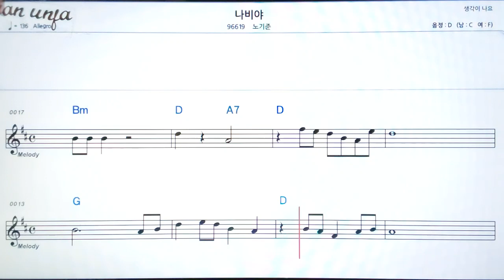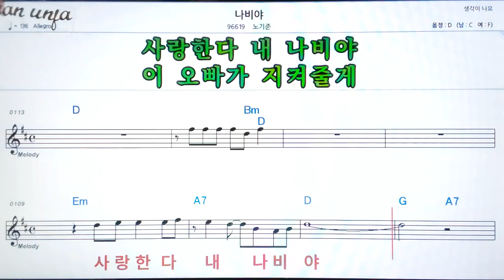나비야/노기준👍악보, 기타 코드,가사,Karaoke*가라오케 반주